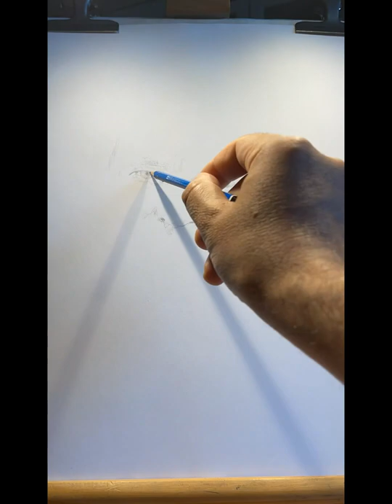🇩🇰🍀ART BY EVANGELOS Pencil sketch portrait drawing of legendary prime minister Jens Otto Krag☀️